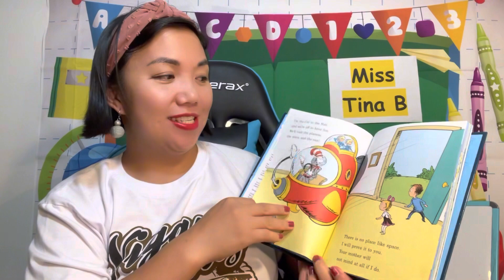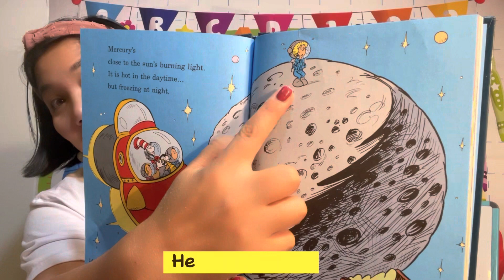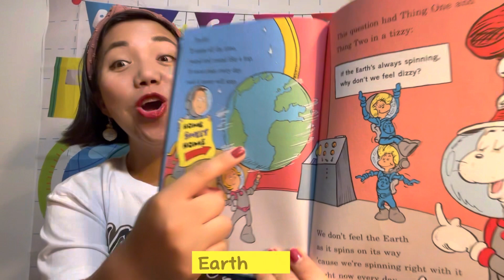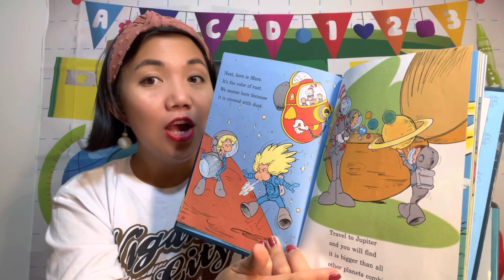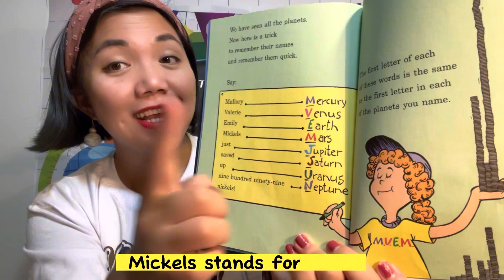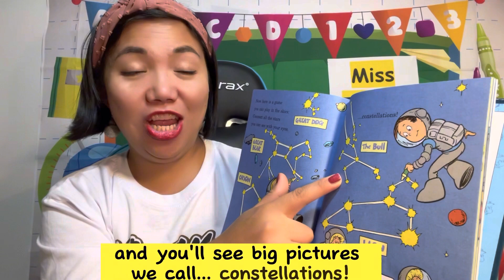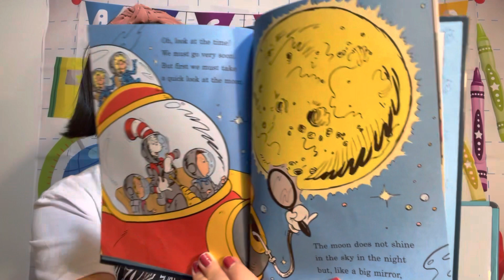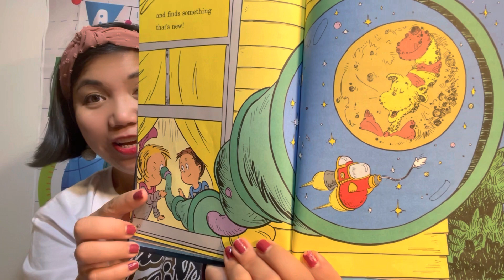There’s No Place Like Space! By Tish Rabe, Illustrated by Aristides Ruiz With Miss Tina B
Learn about our Solar System using this book. Miss Tina B read aloud There’s No Place Like Space by Tish Rabe and illustrated by Aristides Ruiz.

This book teaches us about our solar system that includes the eight planets, the stars/constellations, and the sun. It describes some of the characteristics of the planets, constellations, and the sun. A great learning material!